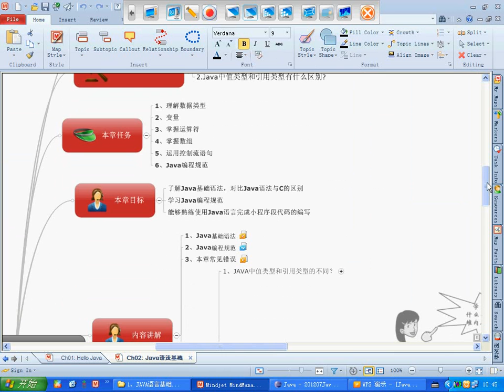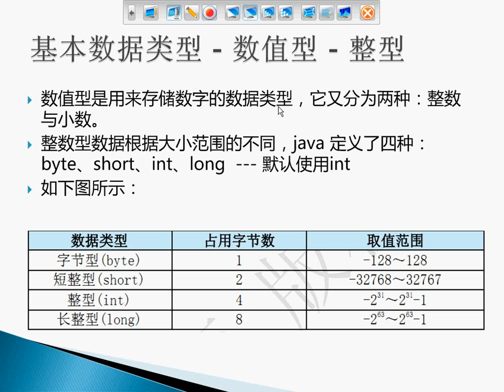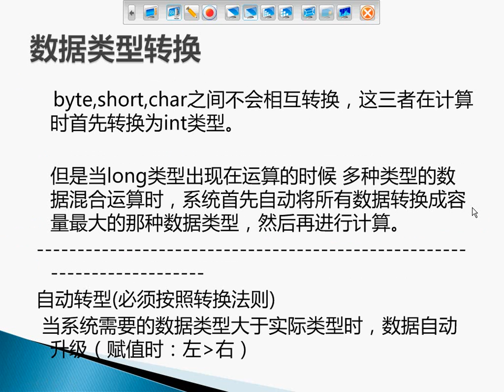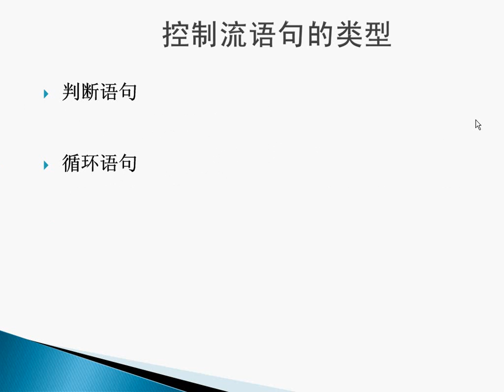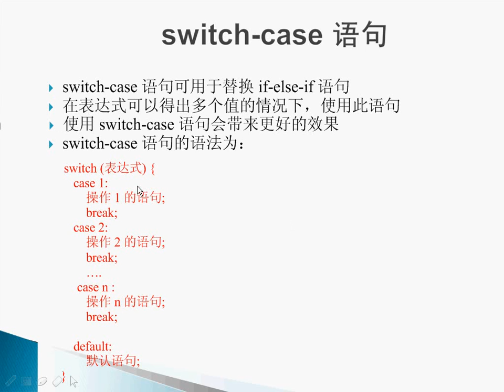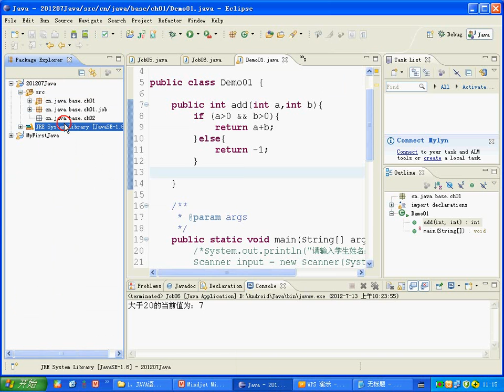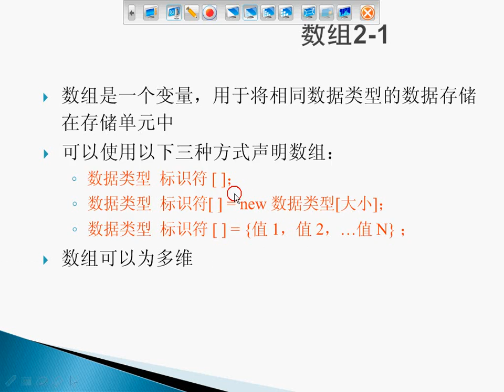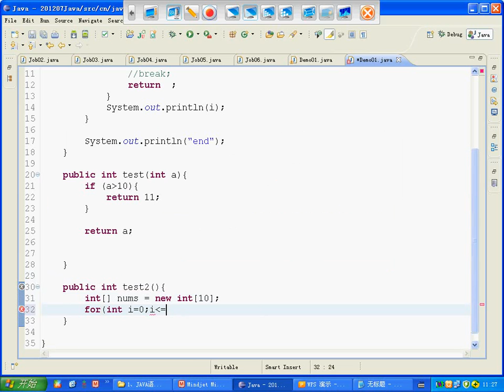北風網第一讲：Java基础语法规范